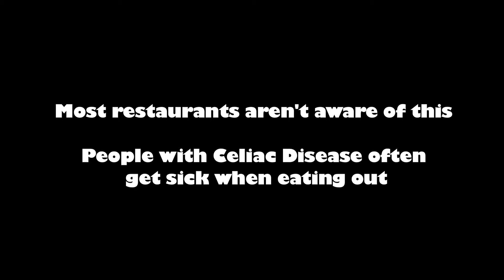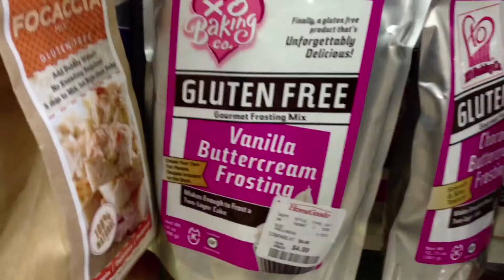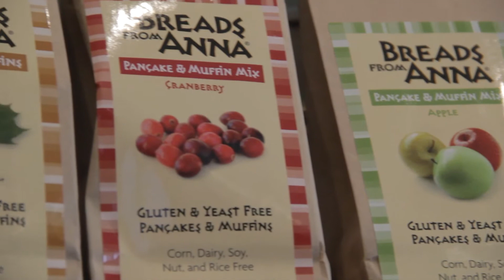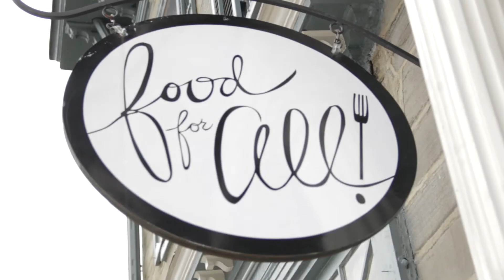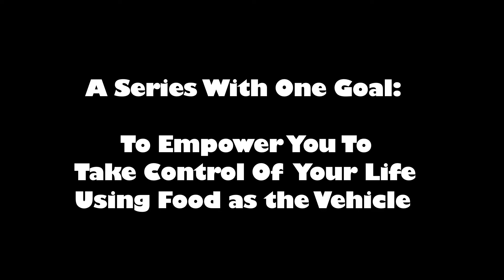Tasty Freedom: A New Series about Living with Food Allergies and Loving it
This "DocuSeries" is coming soon, for now enjoy the preview!
If you know anyone with food allergies please share.